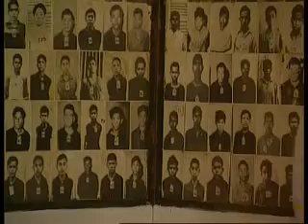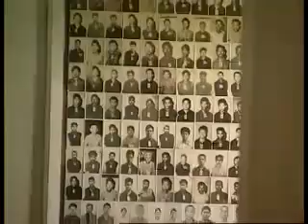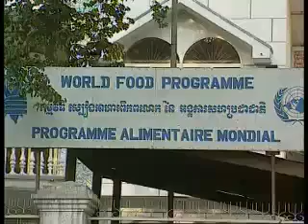Pol Pot's Legacy - Cambodia